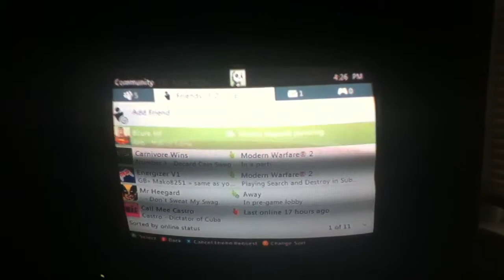Dispute map 2 no show